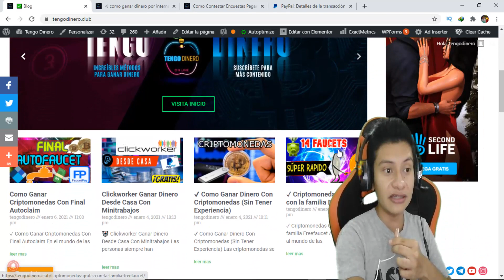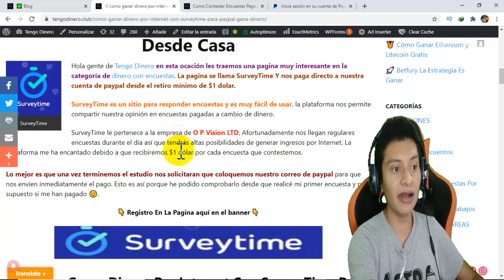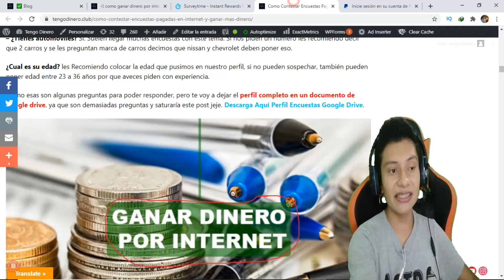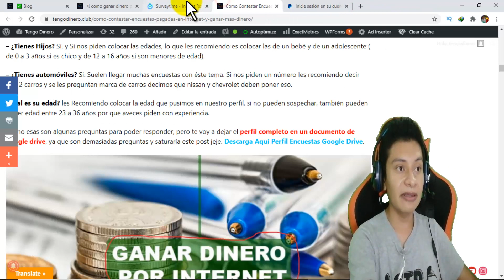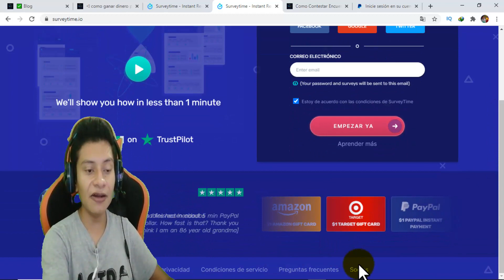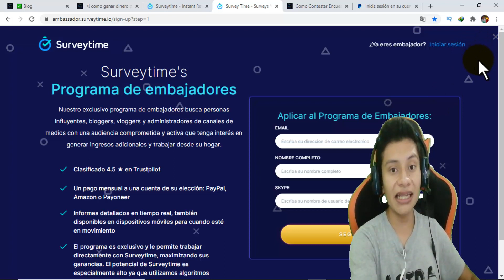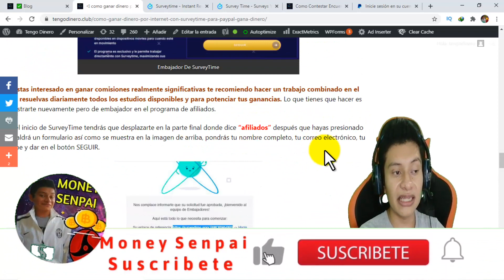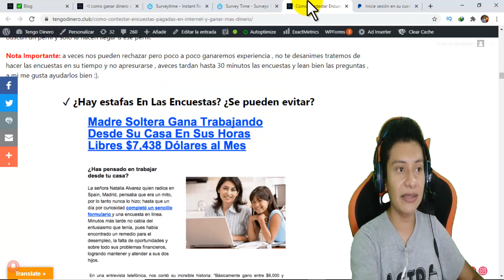🤖 Como Ganar Dinero En Casa 2021 | Gana $1 Dólar Por Encuesta Al Instante Para PayPal ◁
🤖 Como Ganar Dinero En Casa 2021 | Gana $1 Dólar Por Encuesta Al Instante Para PayPal ◁. Les mostrare una plataforma para ganar dinero desde casa por completar encuestas. retiro mínimo de $1 dólar al instante.